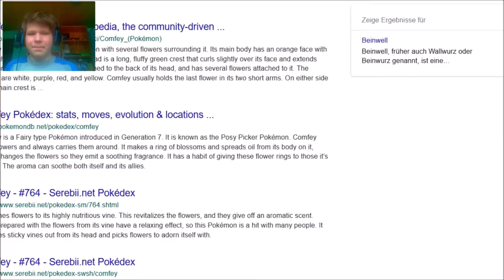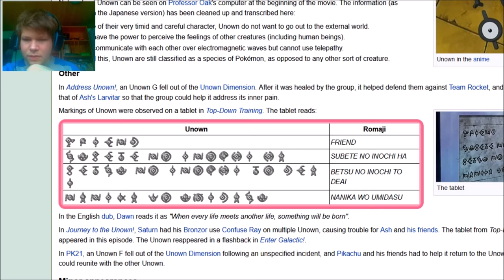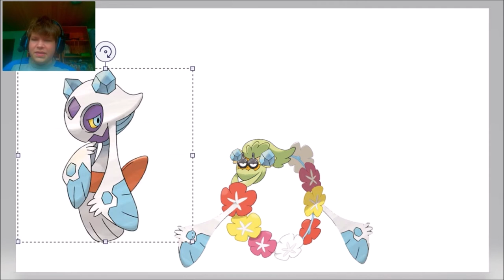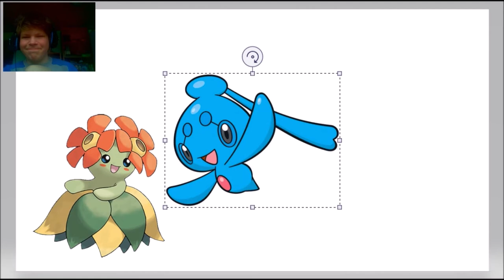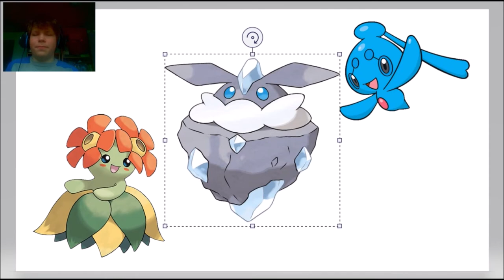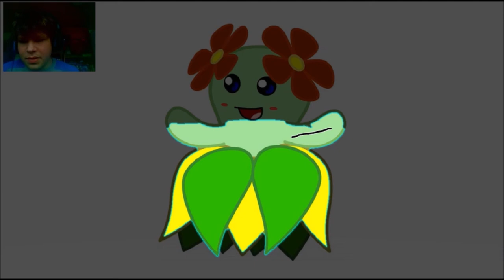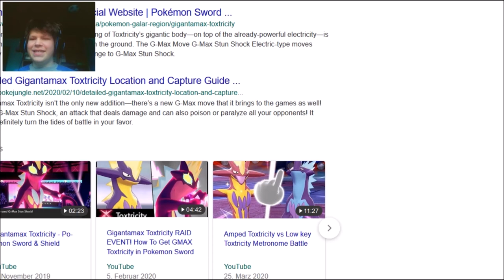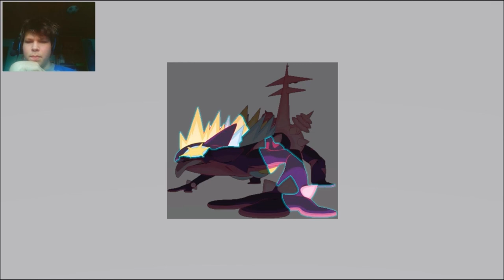Es geht auch weniger cursed? (Spoiler: Irgendwie nicht, ne): Pokefusions